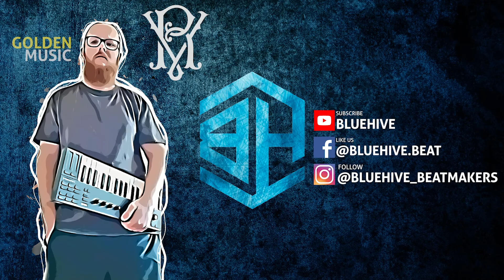BlueHive - Past - [ Vr GoldenMusic ]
BlueHive Beatmakers!

Licences à partir de 20$ | Leases from 20$